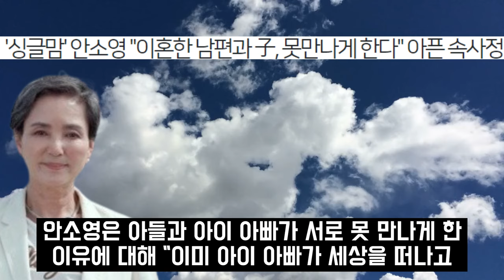같이삽시다 안소영 하차이유 뒤늦게 입 연 이유